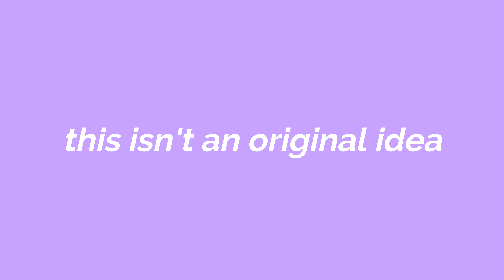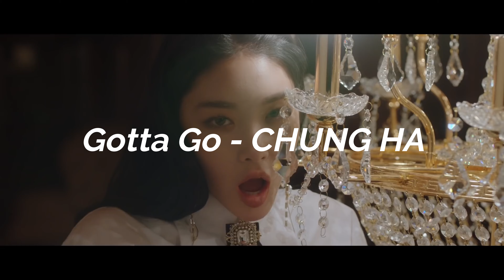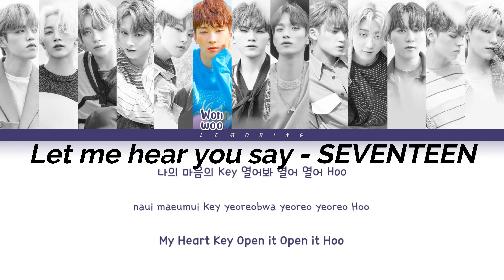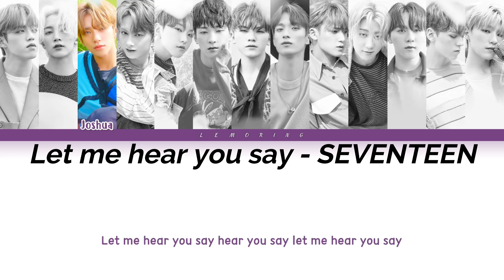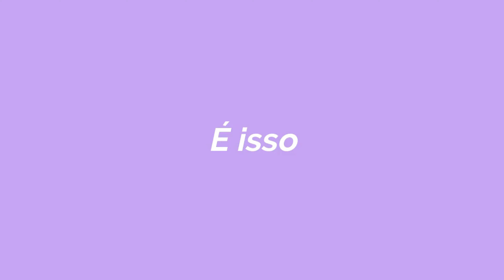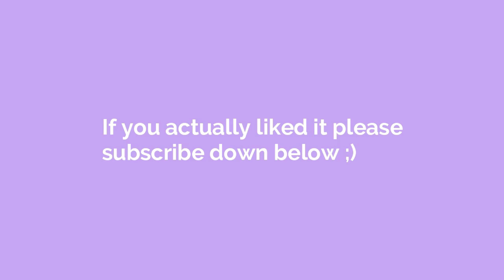my favourite kpop songs of 2019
these are what I thought were the best songs released this year. it's just my opinion and I'm trash soooooo.